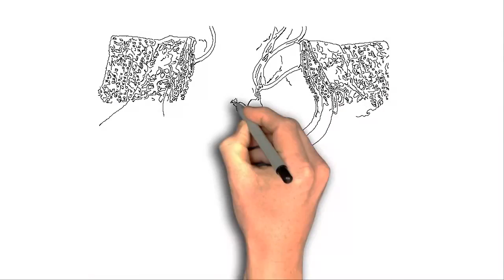indian banaras & brodcade blouse with embroidery & gold brocade border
Check out banaras short sleeves bridal blouse embellished with stone work embroidery comes around the neck out line pink large kundans highlighting the .

blouse neck patterns collections only.

Watch The worlds fashion eye catching collections of ongoing latest and hot trendy new womens glitter sexy bold, bow, deep cut, strapeless beautiful and .

Blouse designs for wedding silk sarees show all posts . , . . . . If you want your saree to grab the attention and keep the blouse simple and elegant you can try .